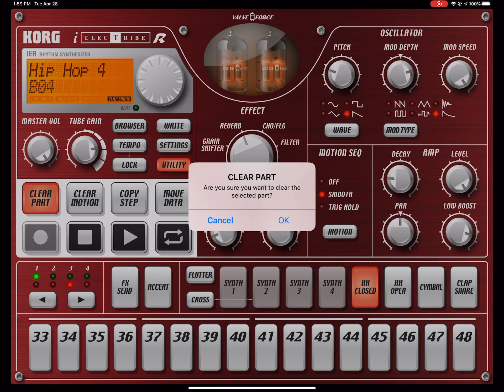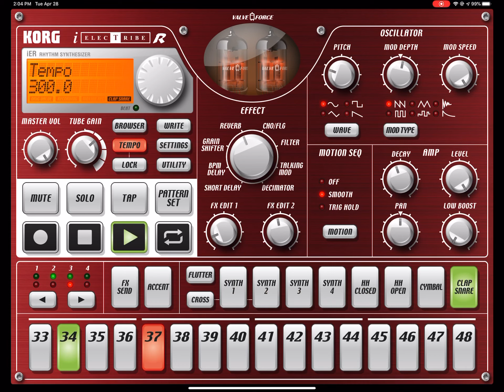Mini Project 2: “Roller Coaster”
Shows how to use iELECTRIBE while also laying down a decent custom beat